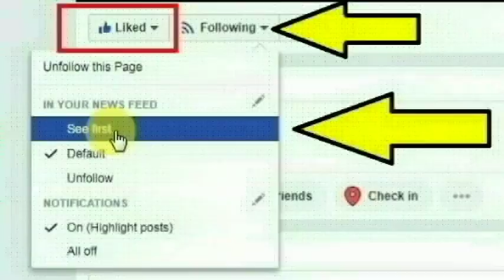மெரினா கடற்கரை உழைப்பாளர் சிலை அருகே உள்ள கடையில் வேலை பார்த்த அன்பழகன் செய்ததை பாருங்க